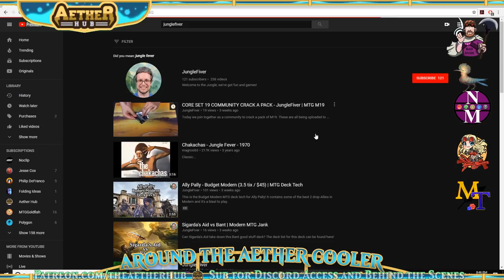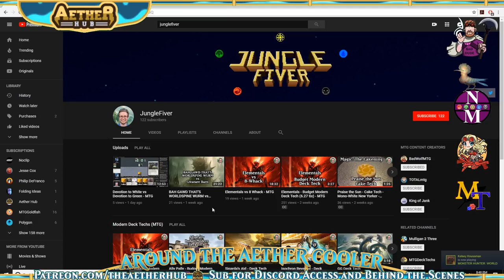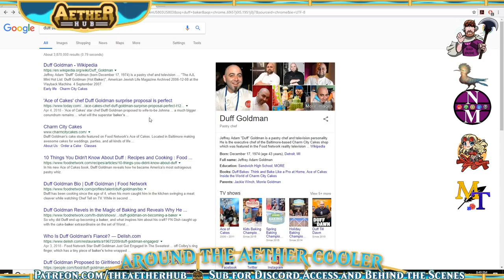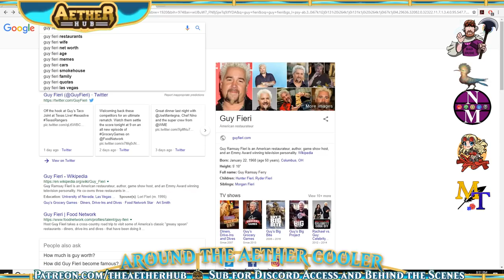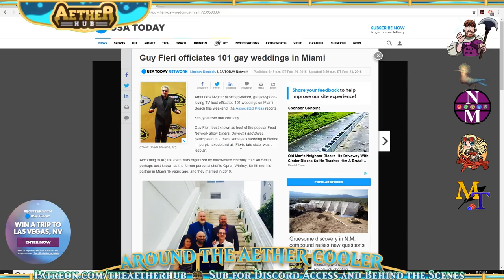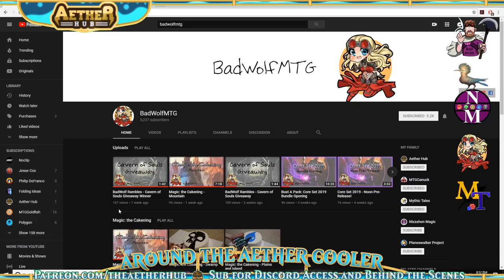New Magic Comics! How we would make a Magic TV show and New Arena - Around the Aether Cooler Ep. 5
This week the Aether crew discusses the new Chandra-centric comic book from IDW, drafting on Arena, how we would make a Magic television show, cake! and our FridayMTG pick of the week!

HUGE THANKS to Mike from Mythic Tales for the editing, sound design and animation on this video!!